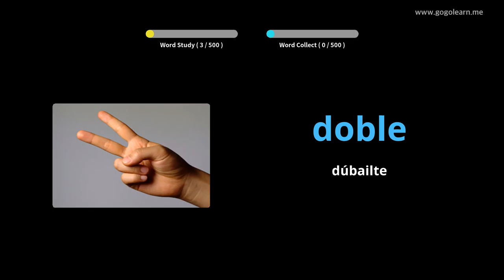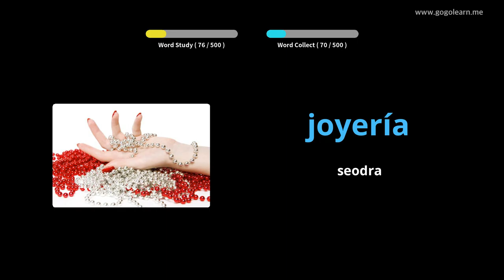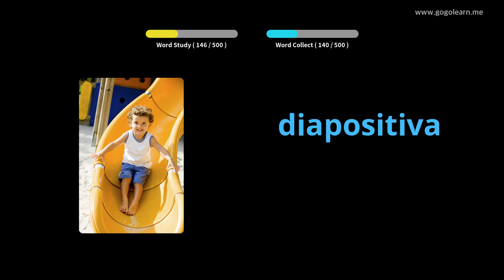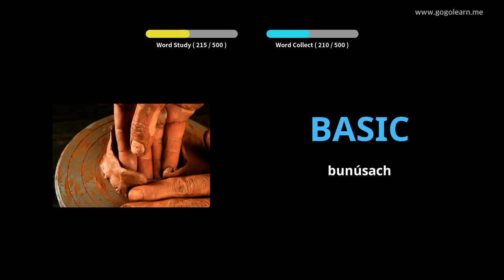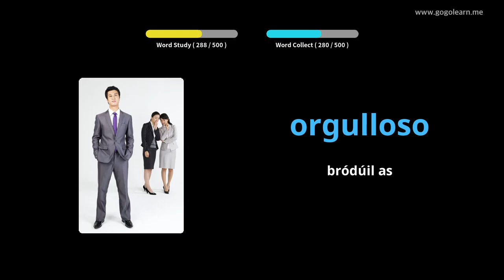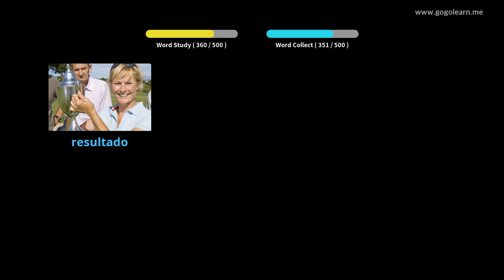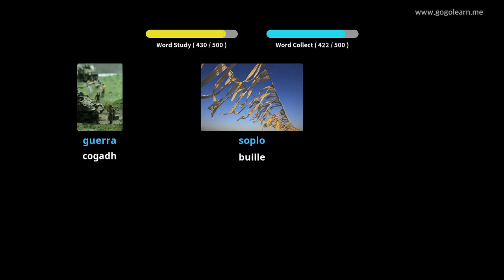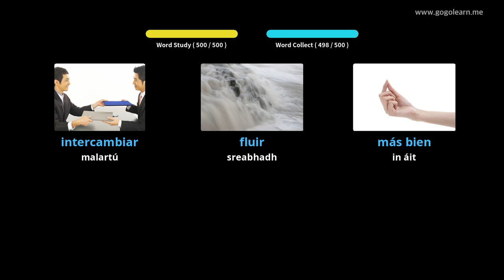Stór Focal Spáinnis Bunscoil Mheán |Golearn